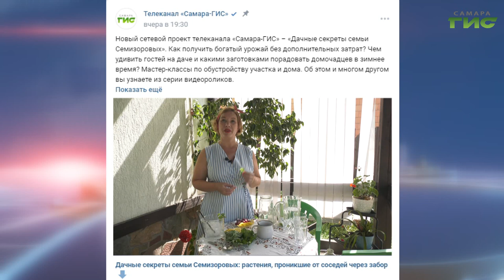Домашний лимонад: как самостоятельно приготовить освежающий напиток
Знаменитый французский модельер Коко Шанель говорила, что женщина из ничего должна уметь сделать шляпку, салат и скандал. А настоящая хозяйка дома в жару должна уметь приготовить   освежающий напиток из того, что выросло на грядках и нашлось в холодильнике. Двумя рецептами летних лимонадов с нами поделилась Надежда Сергаева, ведущая сетевого проекта телеканала "Самара-ГИС" "Дачные секреты семьи Семизоровых".